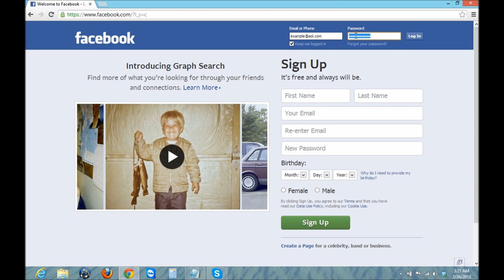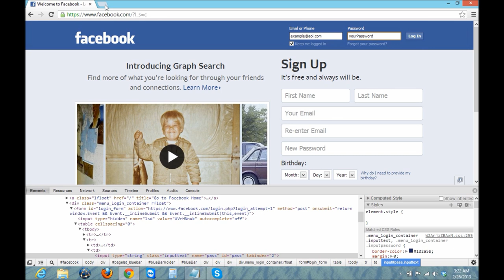How to find your password stored in google chrome.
How to see / find your saved password from google chrome, Sometimes we save or our password and our browser (Internet explorer, chrome, firefox and other) remember it, and we forget, if you are trying to change your password you must have the old password, in this tutorial you will  know how to unmask your password.